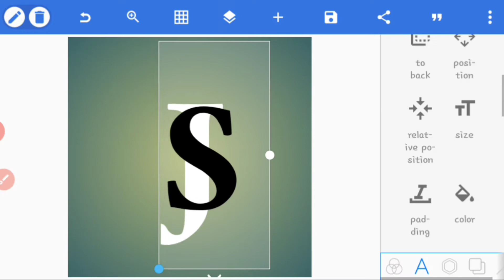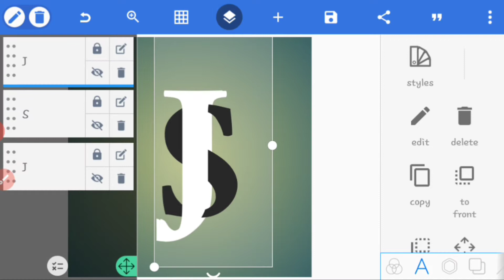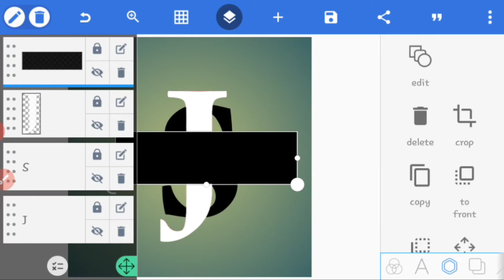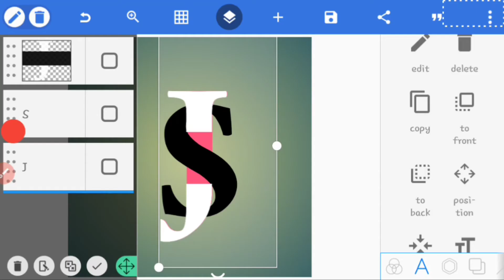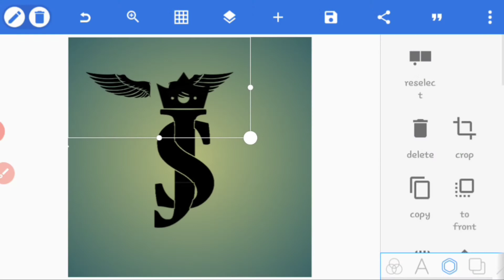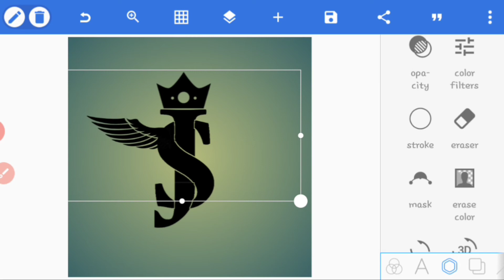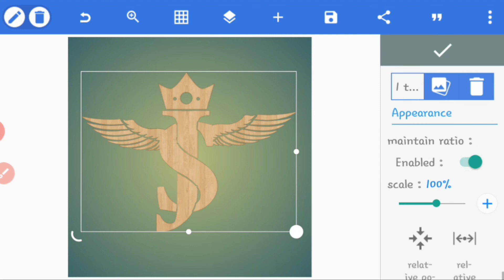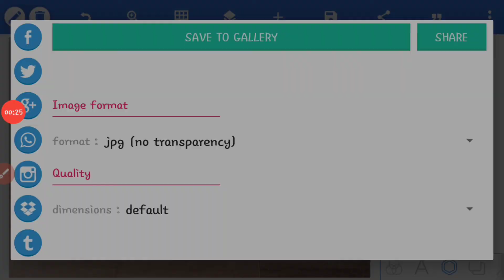J S Professional Logo Design Tutorial | Pixellab Editing ||3D Editing